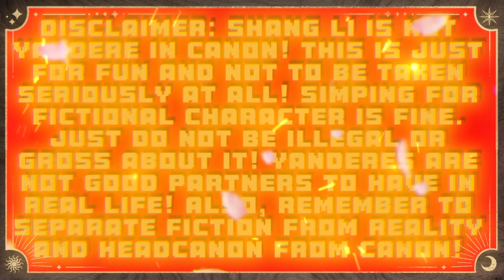(Lunar New Year 2024 🐉 3/5) Yandere Shang Li X GN Listener (Mulan Animated)